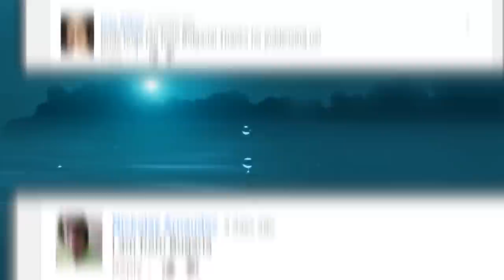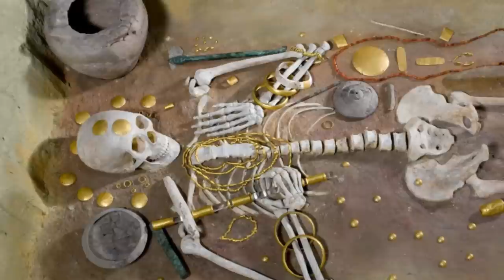STRANGEST Places in Bulgaria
From decaying soviet monuments, to the bridge that’s possibly possessed by the devil, here are 12  strangest places in Bulgaria.

4. Alyosha Monument!
As we’ve mentioned before, Bulgaria was certainly a part of the Soviet Union, whether they liked it or not and possibly as a form of propaganda, massive monuments were constructed to represent soviet strength. Here we see the Alyosha monument which stands 36 feet tall in the city of Plovdiv. Built in 1957, this was meant to memorialize the Red Army gaining control of the city after fighting off Nazi forces during world war II. The striking presence is rather clear, as it sits on the top of a hillside, overlooking the city. Inhabitants of the town have mixed feelings about the monument. While some believe it’s a dark reminder of sovie t rule, others find it to be a work of art that attracts tourism to the area. The people of the city even thought about turning it into a giant coke bottle but instead, they just left it the way it is. It’s also used as an observation town, where people can take in amazing views of the valley around them. What do you think about this relic of soviet rule? Should Bulgaria hold onto Soviet monuments for tourism purposes or should they transform them into something less imposing.

3.         Bulgarian Soviet Friendship Monument
Also located in the province of Varna, another imposing soviet moment stands stall made of solid concrete. This stands right on the coastline of the Black Sea, so that it can be visible to incoming ships. The location of the monument also has historical importance to it. It was built on Turna Hill which saw quite a bit of bloodshed, where russians launched an attack against the Ottomans in 1828. It takes 300 steps to reach the top and the monument is 160 feet across. The four sculptures you see are of 4 soviet soldiers who are coming to rescue 3 seemingly helpless Bulgarian women. The monument tries to display soviet heroism and wants to represent how they’ve saved Bulgaria from foreign rulers throughout history, while they were sort of a foreign occupier themselves. It took 10000 concrete to build along with 1000 tons of armature iron for the structure. On the positive side, the Soviets added more than 20,000 trees to this project surrounding the monument which helps out with the environment at least. The structure opened in 1978 but was left abandoned after the fall of communism. Today it’s still visited by many tourists in the area.

2. Kaliakra
The rocky coastline of the black sea in some locations can certainly create some dramatic breathtaking scenes. Located North of Varna, this peninsula is known for it’s still cliffsides, medieval fortresses and spooky history! According to legend, 40 Bulgarian women decided that they would rather jump off the cliffside and into the black sea, rather than being capture by the ottomans and used as harem girls. Many claim that they’re ghosts still linger throughout the cliffsides late at night. Other legends tell tales about an officer of alexander the great who seized a large amount of treasure then he decided to hide out here. However, on his way, he was met by a huge storm that sunk his ship! Could there still be treasure lingering nearby? Visitors of this mysterious piece of land can explore ruins of a fortress that was built here, a statue of an admiral F Ushakov dolphins and also the wind power generators that provide electricity to nearby areas.

The Devil’s Bridge
Be careful about crossing the Devil’s bridge in Bulgaria, because it might just be possessed by the Devil himself. There are a few Devil’s Bridges throughout Europe but many claim that his one is one of the creepiest in the world and that the devil actually helped in the final construction.. It also gets this name for the ghoulish reflection it makes on the water and if you turn this photo vertically, you can see the horns and evil shape of the eyes! Legends also claim that a body of the builder's wife was hidden inside this structure and builder had to made a pact with the devil to complete it. ! Some believe if you look around the wilderness around the bridge, you can find the devil’s footprints on the stones. No matter what the case maybe, this is certainly a spooky looking bridge especially when it’s foggy. Locals tend to avoid walking here late at night and